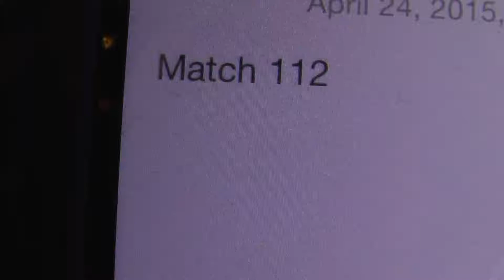2015 Hopper Sub-Division FRC Champs - Qualification Match 112